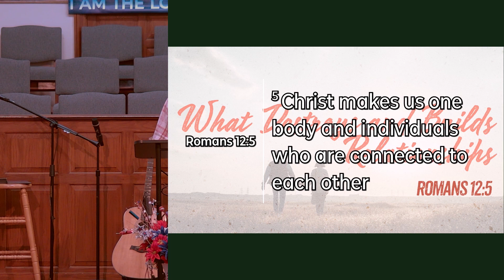July 23, 2023 | What Destroys and Builds Relationships | Sermon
A person's life is full of relationships, whether good or bad. What is always hard to figure out, is how to help those good relationships thrive. What can we do to support our relationships?

Pastor David speaks on that this week, with "What Destroys and Builds Relationships". He'll compare and contrast the aspects of our lives that can either destroy our relationships or build them up better. You'll want to hear this one!

If you've missed any of our recent sermons, be sure to catch up at ParkBaptist.com/archives. You are always welcome at Park!